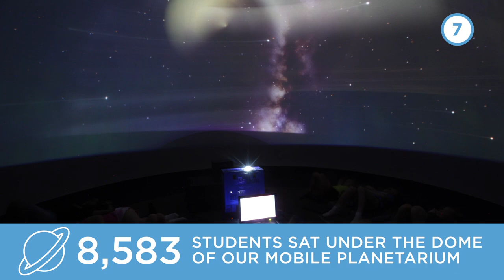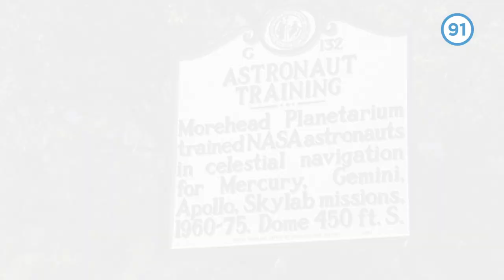A Year in Review: 100 Counties in 100 Seconds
Morehead Planetarium and Science Center, the informal science education center of the University of North Carolina at Chapel Hill, reached all 100 counties in North Carolina with its programs in 2015. Here's how we did it!